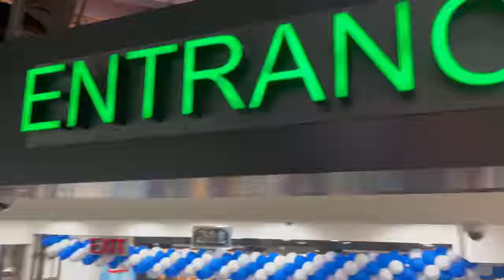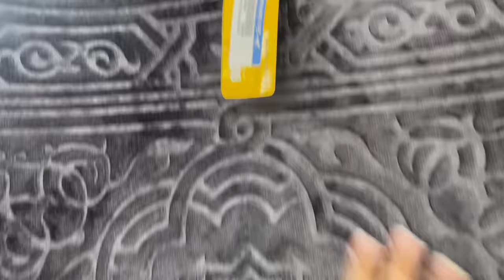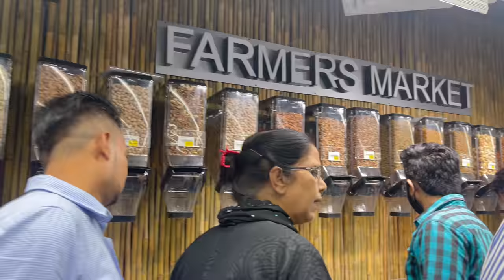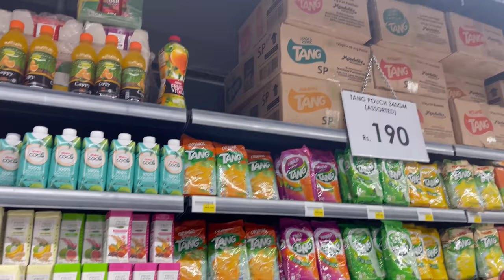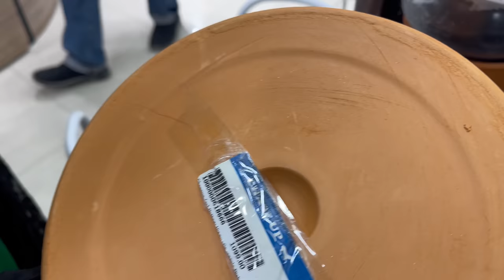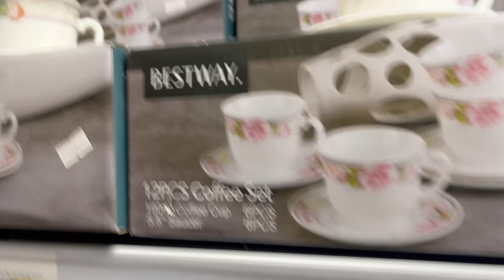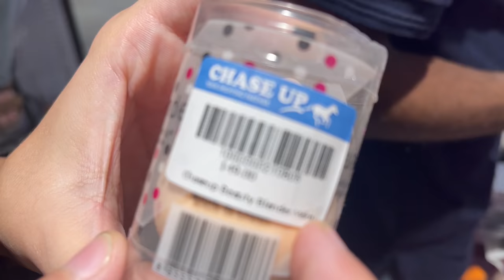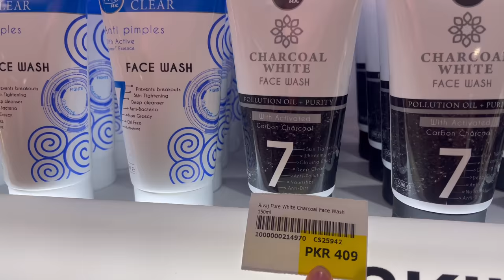Chase Up Gulistan e Johar Karachi | Sub Sey Bara Chase Up | Vlog 78 | Youtuber Life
HEY! Explore with me :D
Anum Jawed | Actress
Coming up on youtube is great journey uptill now, entertaining all my supporters sharing love and spreading peace that’s all I want to make everyone smile.
Keep supporting and spread love to make this YouTube journey more memorable !

For Paid Promotions and Queries